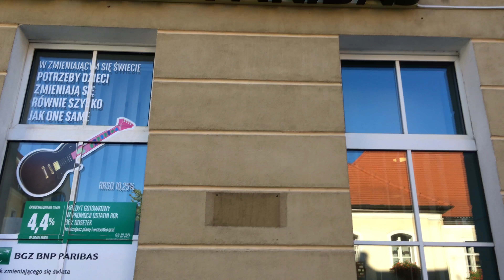Bachusik Skarboniusz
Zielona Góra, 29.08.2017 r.